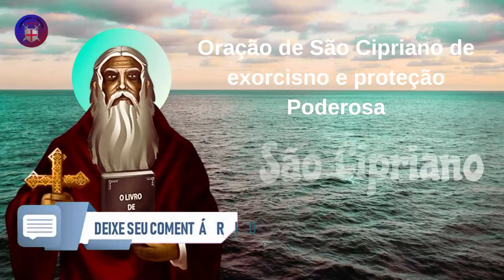Oração de São Cipriano de exorcismo e proteção Poderosa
Oração de São Cipriano de exorcisno e proteção Poderosa

Em Nome do Supremo, um Deus.
Assim seja.
Glória a Deus nas alturas,
na terra paz
e em homens bons, vontade.
deus fez homem
e no domingo ele foi batizado e abençoado.
Naquele dia ele realizou grandes milagres;
com seu poder destruiu o mal,
pois ele criou o céu e a terra
e tudo o que existe.
Eu, Cipriano, servo de Deus,
Eu consagrei minha mente, meu pensamento
e toda a minha vontade ao Deus da criação,
o mais alto,
cujo nome é louvado por todas as idades
e para sempre.
Tu nosso Deus,
conheceste a maldade do teu servo,
porque fui submetido ao diabo e ao inferno,
e eu concordei com suas instigações,
e longe de Ti por minhas palavras e obras.

Mas quando sua luz brilhou, sua graça me inundou:
Eu me voltei para você;
Eu te reconheci e acreditei em sua divindade.
É por isso que peço que perdoe todos os meus pecados
e não olhes para a minha ignorância,
porque me arrependo e volto para Ti.
Rogo-te que protejas todos os que leem e carregam este escrito:
os sãos e os enfermos
que ouvem ou têm estas palavras em suas casas,
campos ou empresas.
Por seu imenso poder,
todos os danos, males e dores,
todos os problemas são apagados nele,
libertados de maldições e enfermidades.

Que o diabo não o alcance com suas flechas do sono.

Que ele seja protegido das tentações diabólicas
com o poder de Deus Todo-Poderoso
e pela intercessão de todos os Santos,
que todos os espíritos malignos se afastem dele.

Que Deus traga ao coração do portador deste escrito
a semente da Graça Celestial
e os abundantes dons do Espírito.

Proteja seus filhos e suas casas.

Que ele expulse todos os seus inimigos ocultos,
porque Tu, Senhor, disseste:
"Tudo o que ligares na terra será desligado no céu."
Que teu servo, portanto, seja liberto do pecado,
de todo mal ou doença.

De minha parte vos ordeno, ó espíritos infernais!
Em Nome do Senhor que abriu os olhos aos cegos
e fez andar os paralíticos,
que se afastem e sejam expulsos
de todo aquele que carrega esta escrita.

Eu os exorcizo e os conjuro para fora disso!
pela força do Senhor, que dominava as águas.

Senhor, vou ao abismo da Vossa infinita misericórdia.
Rogo-Te, meu Deus,
que abençoes os portadores desta escritura
e os guardes pelo Sinal da Cruz.

A eles, mulheres, filhos, lares e negócios,
concedam abundância, sucesso em seus trabalhos
e os livrem do mal.
A Ti é devida toda glória e adoração.
AMÉM.